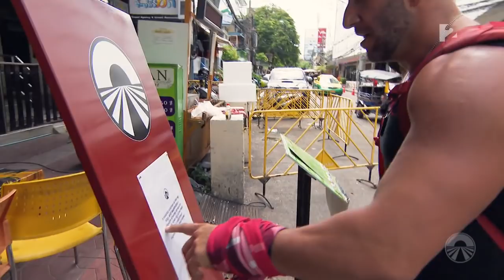Ázsia Expressz - 30. adás 2. rész - tv2.hu/azsiaexpressz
Berkiék és Kulcsár Edináék egy hatalmas karaoke buliba csöppentek, ahol egy újabb kérdés várja őket. Majd megismerkednek a thai masszázzsal.